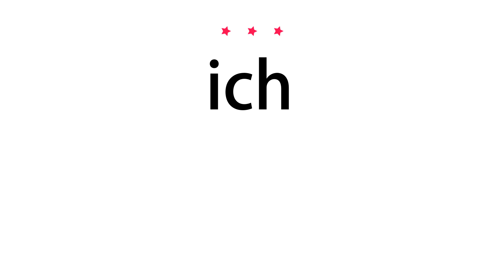How to pronounce ich - Vocab Today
The pronunciation of the word ich in Amercian accent is demonstrated in this video. If the word is from another language, such as brand name, it will be pronounced in its original language. Based on the word frequency, this is of 3 stars difficulty.